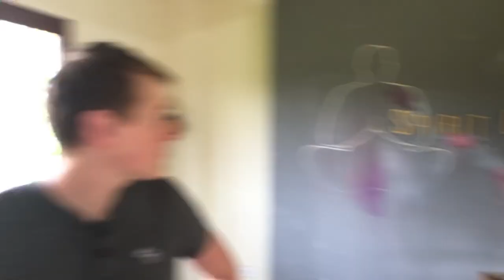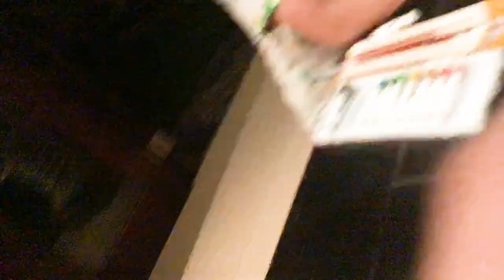Exactly How Safe Is Bali From Natural Disasters? | The Bali Vlog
In today's bali daily vlog my friend thomas from hustlers villa came over to do some youtube and linkedin brain storming session with  ricky and myself. thomas also talked about how safe bali is from natural disasters and his experience living here for several years. finished off the day with a double date where i had wayyyy too much dessert.. hope you enjoyed the vlog.